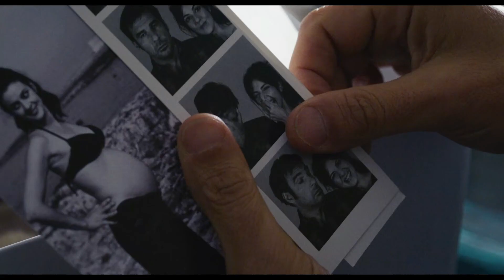Ya Era Hora Netflix Trailer Español Película 2023 - Guillermo Morante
Mi último doblaje para Netflix: Ya Era Hora

Netflix Trailer Español Película 2023 - Guillermo Morante ‎@guillermomorante